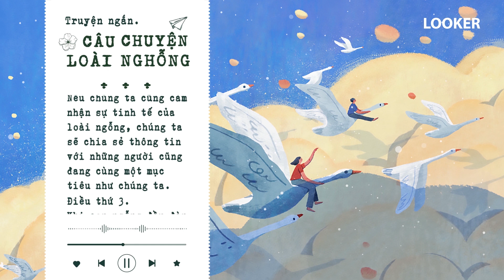Câu chuyện loài Ngỗng | Câu chuyện nhỏ - ý nghĩa lớn | tramdoc 58 | LOOKER +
Chào mừng bạn đến với Trạm đọc , chương trình postcard đến từ lúc cơ plus, và mình là Mèo, người sẽ đồng hành cùng bạn trong series tuyển tập truyện ngắn. Câu truyện nhỏ ,ý nghĩa lớn...Và câu truyện trong tập này có tựa đề.
" Câu chuyện loài Ngỗng ".
Mời các bạn cùng chú ý lắng nghe nhé !